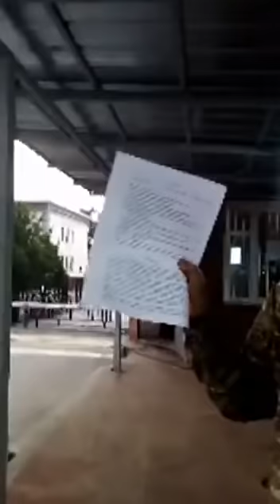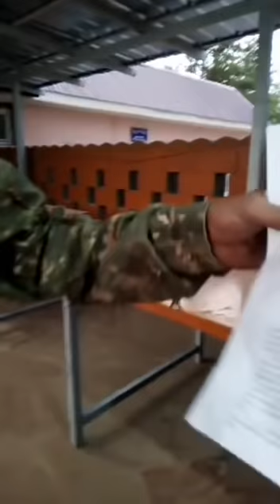ЗАПОМНИТЕ ЕГО... ЭТО НАШ БАТЫР!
ЕРКИН КАЗИЕВ: МЫ ПОБЕДИМ!
Вышел с двухдневного ареста, без предъявления каких либо документов: бандитскими незаконными методами нас захватили. Обвинили в порче формы сотрудников полиции и по статье 67 часть 2.
Судья  Байырбекова Г А. приговорила меня к двум суткам ареста. На процессе мы были с ней только вдвоем, без прокурора и адвоката. От адвоката я сам отказался, потому что судья всё равно вынесет решение, которое ему прикажут сверху.
Не знаю откуда была утечка, но,понятно, что это была спланированная операция. И то что они сломали камеры видеонаблюдения накануне ночью у меня дома, было подготовкой к захвату.
Они якобы принесли повестку Жанне Ынтымаковой, та повестка полностью незаконная. Пришлось ее отбивать от врагов. Они на самом деле враги, довольные брошенной Назарбаевым им костью.
Не бойтесь!
Смотрите, я весь в шипах, это защита, на это нет статьи. Руки и всё тело в синяках.
Не бойтесь!
За Родину и в огне не сгоришь!
Вечером выйду в эфир и расскажу всё подробно.
Алга Казахстан! Будьте сильными! Победа впереди!
Полицейские спрашивают — сколько нас вышло?
Скрывать нечего, нас с каждым разом всё больше!
Как говорят сами полицейские, в 2019 году их начальство от страха не находило себе места.
Они все понимают что перемены неизбежны.
Мы всё равно победим! Не сдавайтесь!

1. Загрузите анонимный мессенджер Telegram на смартфон или компьютер с официального сайта
    2. Зарегистрируйте профиль с помощью мобильного номера